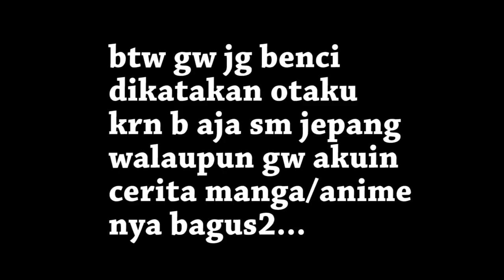REVIEW ANIME KUROKO NO BASKET (Malam Minggu Kopex Part 23)